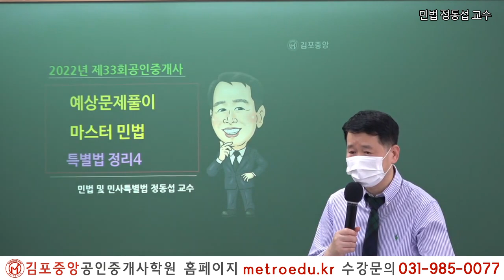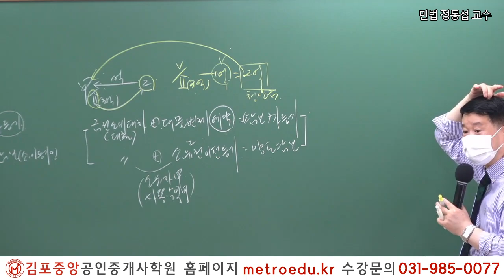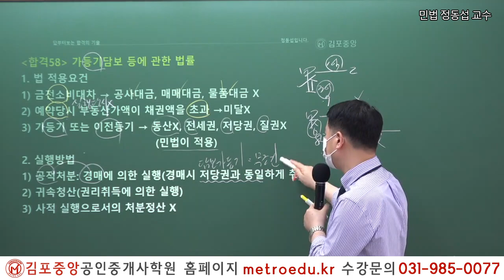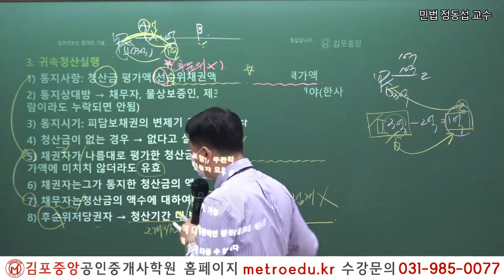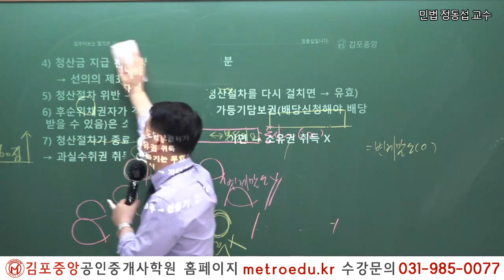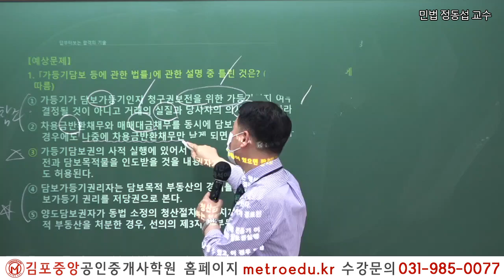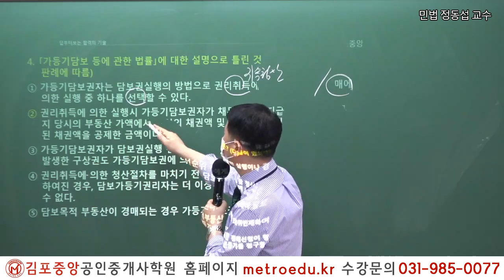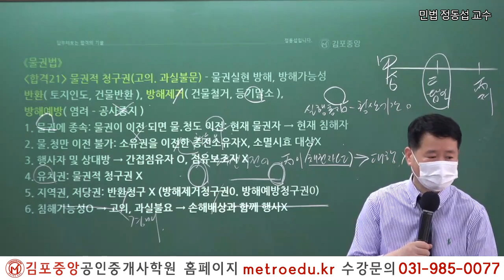[공인중개사학원 김포중앙] 제33회대비 민법 "가등기담보 등에 관한 법률" 정동섭교수의 핵심요약이론